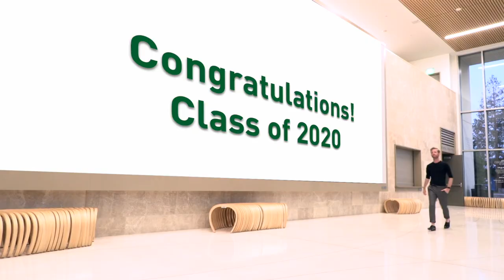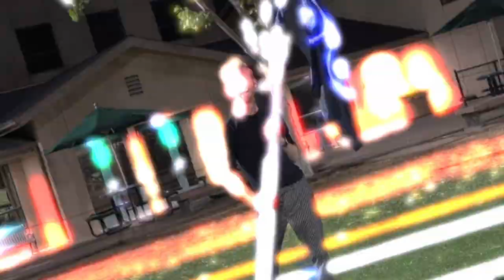Lights on for 2020: A Senior Tribute